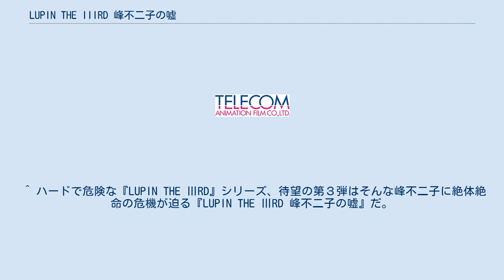LUPIN THE IIIRD 峰不二子の嘘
テレコム・アニメーションフィルムのアニメ作品
ティ・ジョイのアニメ映画
『LUPIN THE IIIRD 峰不二子の嘘』（ルパン ザ サード みねふじこのうそ）は、モンキー・パンチ原作のアニメ『ルパン三世』の劇場版第9作。
キャッチコピーは、「ヤバいぜ、不二子。」。
PG12指定。
 原作者のモンキー・パンチ没後初の映像化作品となり、スピンオフシリーズ『LUPIN THE IIIRD』の第3作目となる劇場用作品。
2012年放送のテレビシリーズ『LUPIN the Third -峰不二子という女-』以来に峰不二子にスポットを当てている。
監督の小池健をはじめ、スタッフは2017年公開の前作『LUPIN THE IIIRD 血煙の石川五ェ門』から続投している。
 2019年5月31日より、新宿バルト9ほかにて限定劇場公開。
これまでの作品と同様、PG12のレイティングが適用された。
 2019年4月11日に逝去したモンキー・パンチを追悼し、本編の最後には「モンキー・パンチ先生 ありがとう ルパン三世よ 永遠に」というメッセージが映し出される。
 『次元大介の墓標』のゲストキャラクターであるヤエル奥崎、『血煙の石川五ェ門』のホークとサリファが再登場したことで、「LUPIN THE IIIRD」と銘打たれた作品群が同一世界観を共有したシリーズであることが作中で明示された。
 本作ではルパン一味のうち、石川五ェ門と銭形警部が登場していない。
ルパン三世の劇場映画で銭形警部が登場しない作品は、本作が初めてである。
 ^ ハードで危険な『LUPIN THE ⅢRD』シリーズ、待望の第３弾はそんな峰不二子に絶体絶命の危機が迫る『LUPIN THE ⅢRD 峰不二子の嘘』だ。
 映画公式サイト STORY 2019年3月8日 ^ 栗田貫一がモンキー・パンチの言葉を回想、宮野真守はシリーズ初参加の喜び語る　映画ナタリー 2019年4月24日